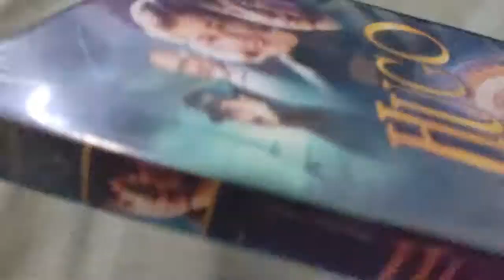HUGO DVD Overview!